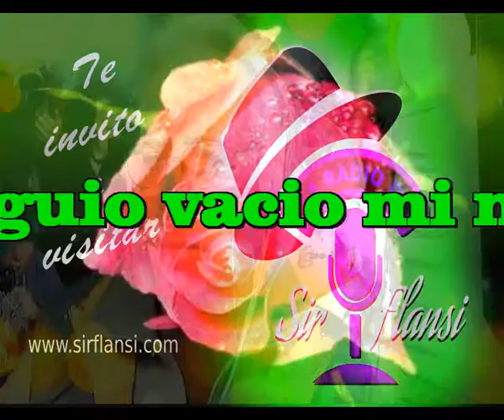Y siguio vacio mi nido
Y no llego jamaz
Me quede esperando y no llego
Pasaron los años y no llego
Pero poco a poco el daño calmo

Quice esperar con calma
Pero paso el tiempo y no llego
Llegaron las lluvias y mucho llovio
Y llego el buen tiempo con Sol y esplendor

Supe esperar tranquilo
Quise esperar con alma
Pero se murio mi calma

Diez años ya pasaron
Con el tiempo todo ha calmado
Y vuelves de pronto a mi lado
Como si nada hubiera pasado

Cuando el tiempo pasa
Va borrando huellas
No te reconozco, no eres mi estrella
Y cerre la puerta con pena y con rabia

Intermedio